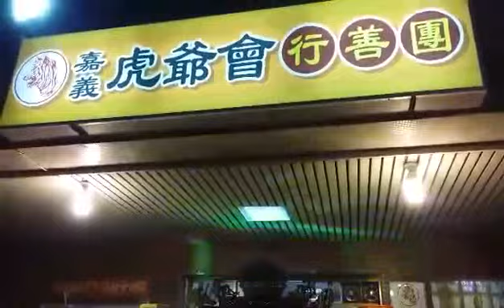民報之聲 嘉義虎爺會行善團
記者陳俊廷攝